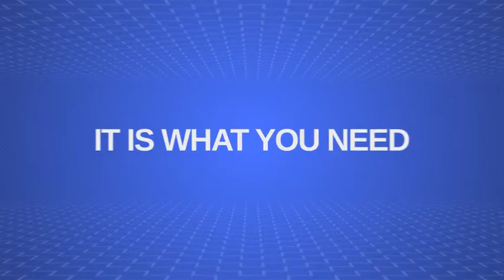App Promo | After Efects Project Files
After Effects Version CS4, CS5, CS5.5, CS6, CC, CC 2014
Length 1:30
Resolution 1920x1080